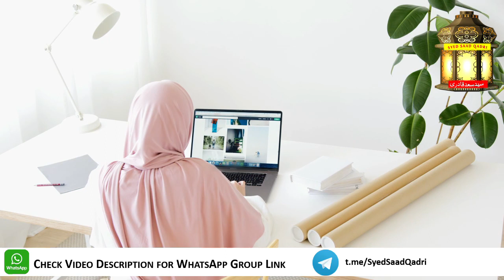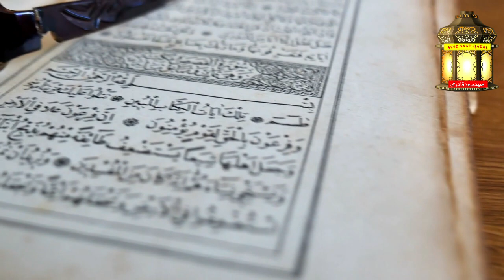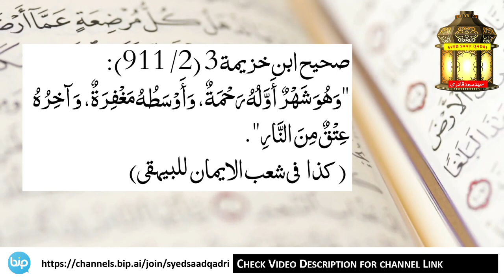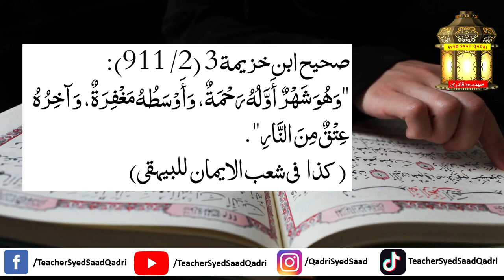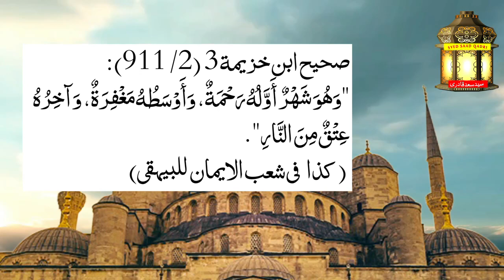Ramazan ka pehla Ashara rahmat Dosra maghfirat aur Teesra Aag say azadi - Hadith se Suboot